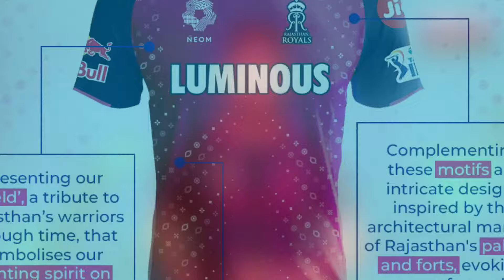IPL 2024 All 10 Teams New Jersey Launched | IPL 2024 All Team Jersey | IPL 2024 Jersey of All Teams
IPL 2024 All 10 Teams New Jersey Launched | IPL 2024 All Team Jersey | IPL 2024 Jersey

Hi Guys In This Videos we are going to show you the official jersey of all 10 teams for tata ipl 2024

Covered Topics -
1) IPL 2024 All Team Jersey
2) IPL 2024 All 10 Team New Jersey
3) RCB New Jersey IPL 2024
4) CSK New Jersey IPL 2024
5) KKR New Jersey IPL 2024
6) MI New Jersey IPL 2024
7) LSG New Jersey IPL 2024
8) GT New Jersey IPL 2024
9) DC New Jersey IPL 2024
10) SRH New Jersey IPL 2024
11) PBKS New Jersey IPL 2024
12) MI New Jersey IPL 2024